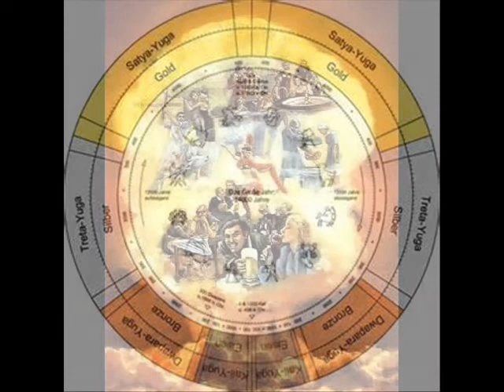DOING TIME IN KALI YUGA 2 by Nick108 0001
Created using Reason 4, Keyrig49, The Reaper from Cockos, Behringer M16 monitors, Windows Movie Maker II, I had to remix this one, version 1 well, I don't think the mix was so good, so here is version 2, completely remixed. Chant the holy names always and Rock for Radharani.